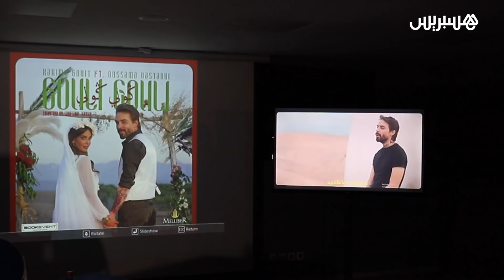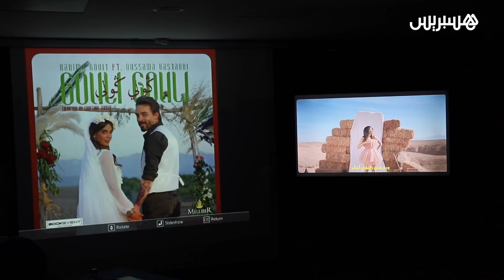بعد نجاح مسلسل راجل المراة الذي جمع بينهما..كليب أغنية 'كولي كولي' جديد كريمة غيث وأسامة البسطاوي